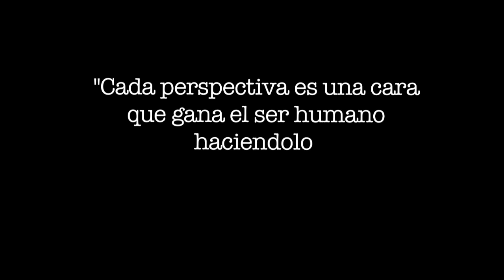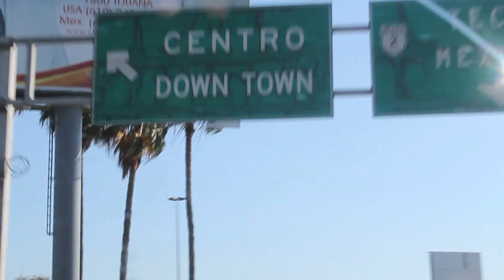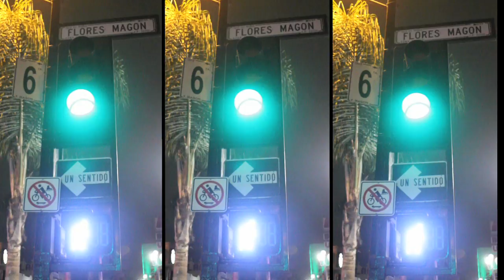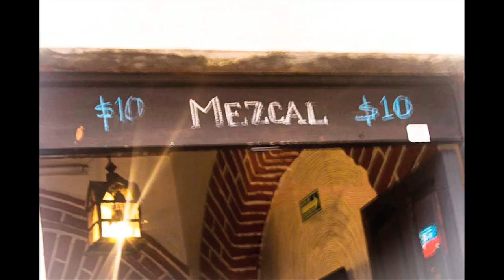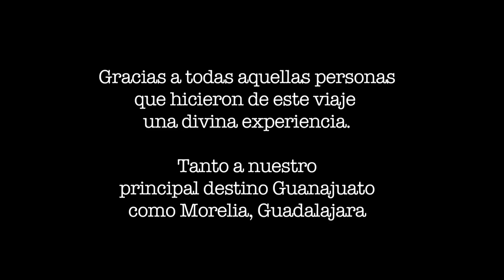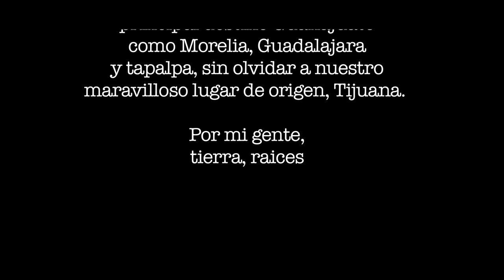Viaje al fondo de México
Un inolvidable viaje a los rincones mas profundos de México. Partiendo de la ciudad de Tijuana al centro de México, Guadalajara-Tapalpa-Morelia-Guanajuato